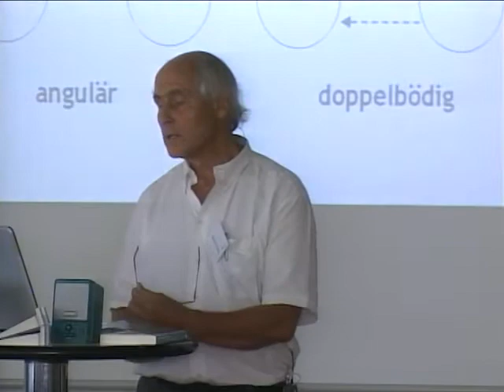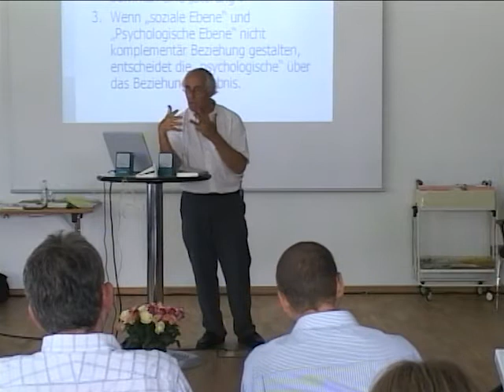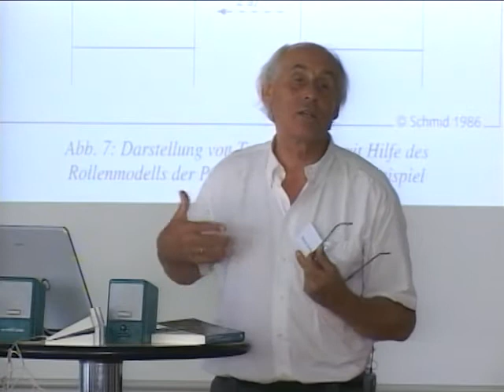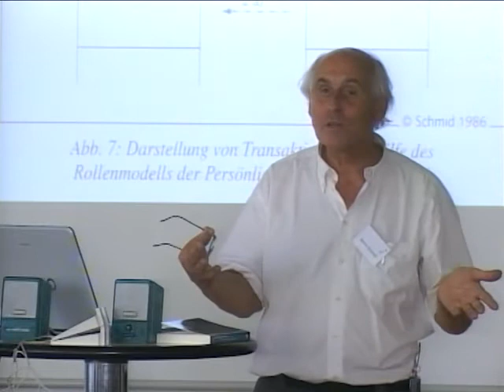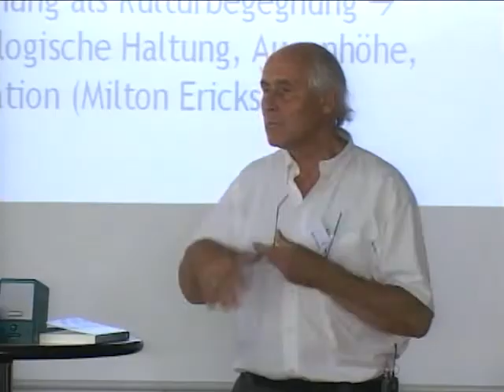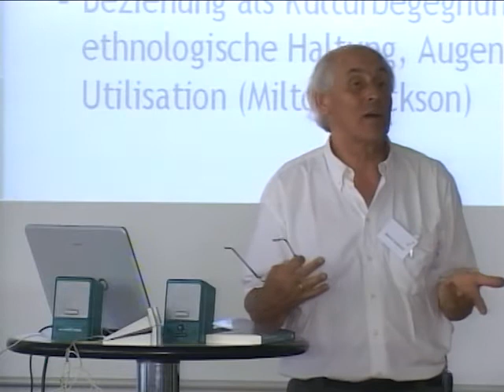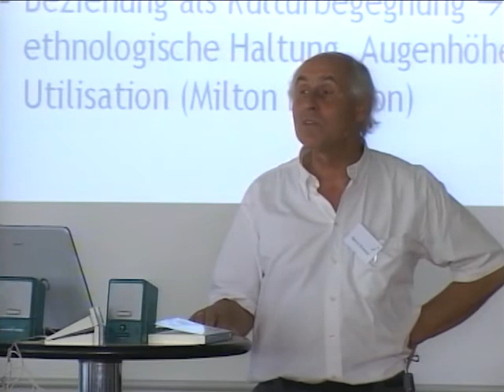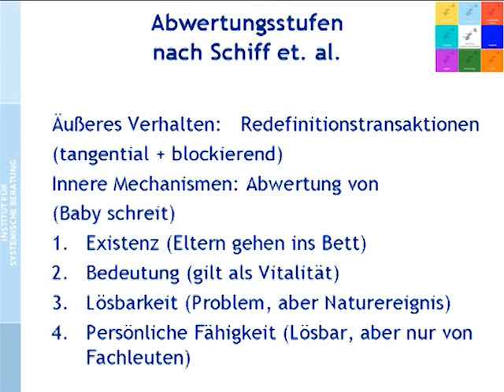Systemische Transaktionsanalyse (3/2): Beziehungen I Teil 2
Video 07.

BEZIEHUNGEN I TEIL 2
00:00 Soziale vs. psychologische Ebene der Kommunikation (angulär, doppelbödig)
03:37 Klassische Kommunikationsregeln
08:35 Komplementarität systemisch
10:47 Rollenmodell und Transaktionen
19:44 Komplexe Beziehungsfragestellungen
20:07 Wirklichkeitskonstruktiver Ansatz (Jacqui Schiff)
27:10 Beziehung als Begegnung von Wirklichkeiten - ethnologische Haltung
32:22 Wirklichkeit des anderen utilisieren (Milton Erickson)
34:52 Abwertungsstufen nach Schiff et al.
39:00 Redefinitions-Transaktion